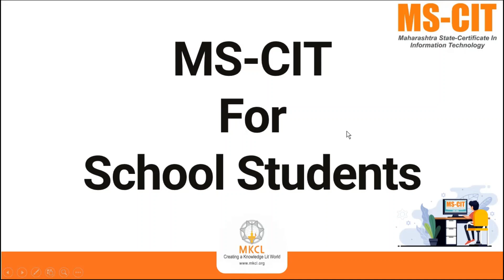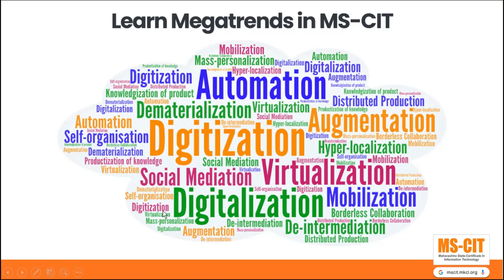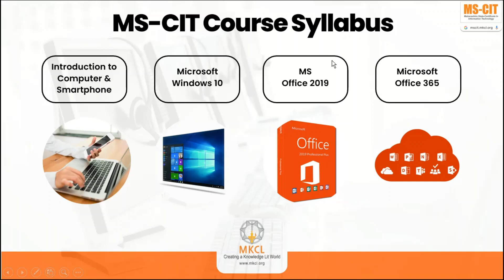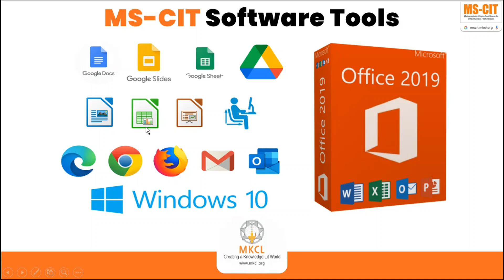MS-CIT Course For School Students || MS-CIT अभी स्कूल के बच्चों के लिए भी सिर्फ हफ्ते में २ दिन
This video is specially created to guide the students and parents about the MS-CIT for School Students Course. Now it is available for all school students, they can learn till 6 months by utilising 2 days in a week or weekend.